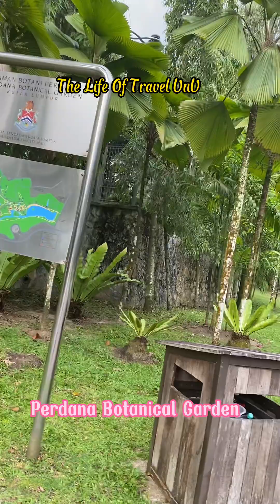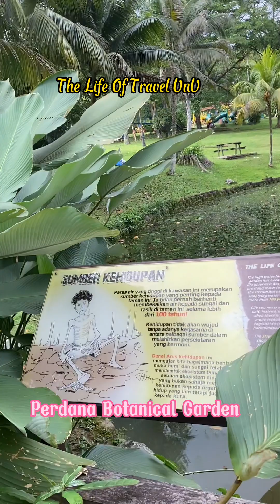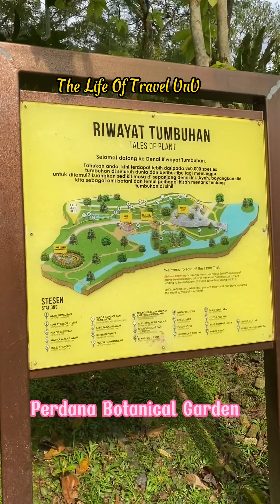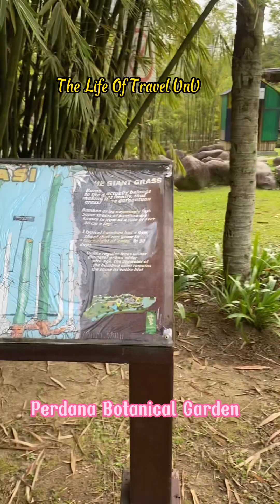বোটিনিক্যাল গার্ডেন মালয়েশিয়া। Perdana Botanical Garden Kuala Lumpur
Perdana Botanical Garden Kuala Limpur